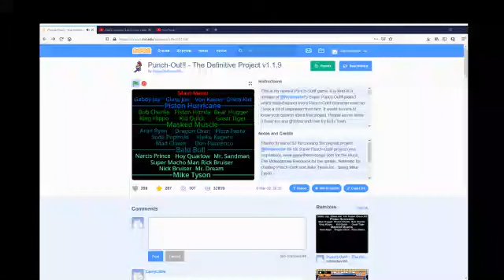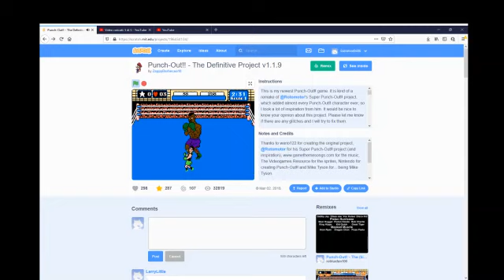Punch Out Definitive Project - Piston Hurricane in 2:53